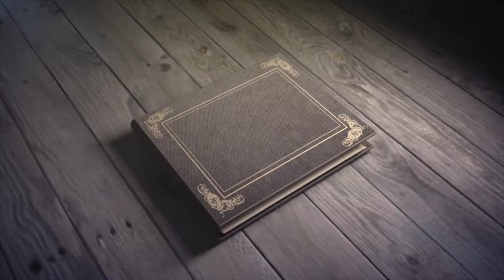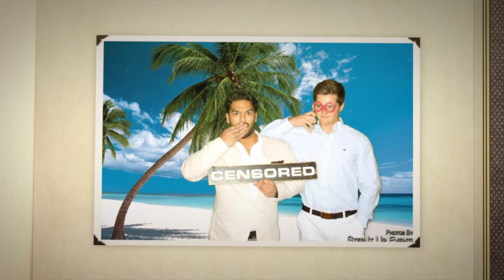Joseph's Graduation Party Photo Booth Montage by: Step It Up Events®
Congratulations to a great guy, Joseph on his graduation from Fordham University. We wish you the best in your future. The green screen PhotoBoothFun hands down made the night electric! We were delighted to be a part of your special day and had a blast celebrating with everyone!